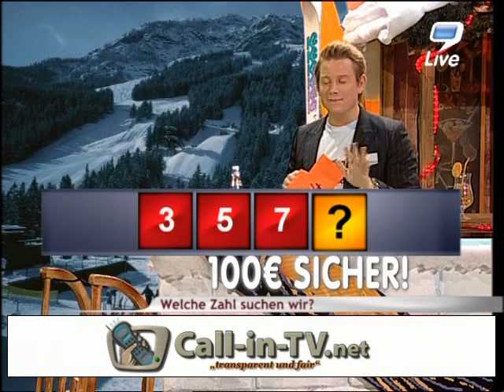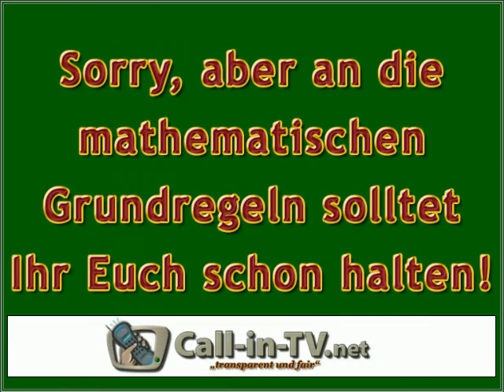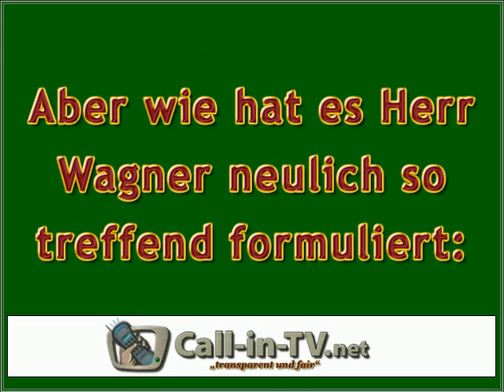9LIVE - PRIMZAHLEN UND TEILBARKEIT - CITV.NL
Mit den mathematischen Grundregeln hat man es bei 9LIVE nicht so. Oder man weiss es nur nicht besser.